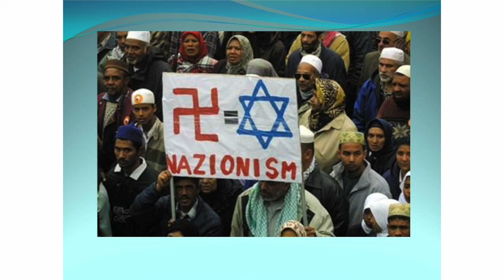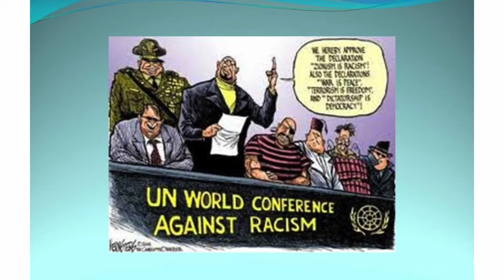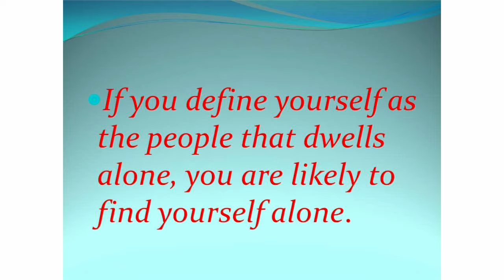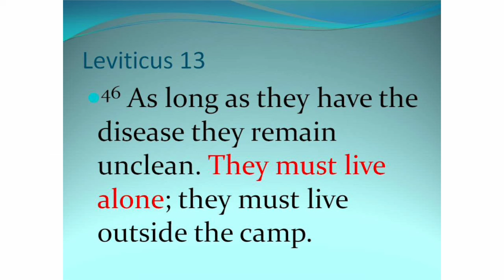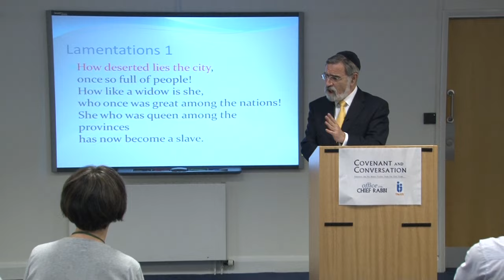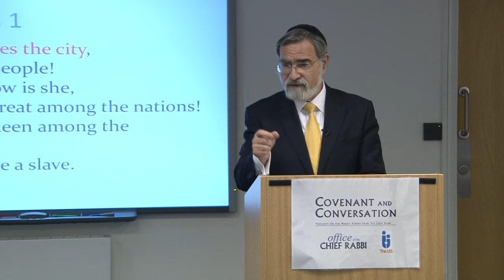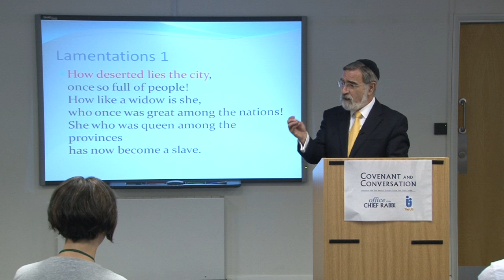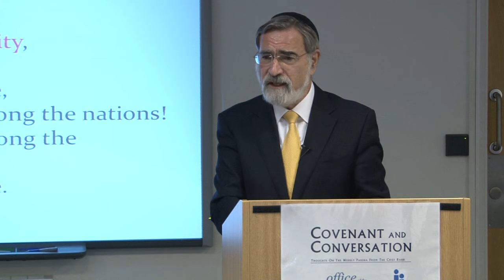A People That Dwells Alone? | Covenant & Conversation | Balak | Rabbi Sacks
Covenant & Conversation | Balak 5771 | Rabbi Sacks